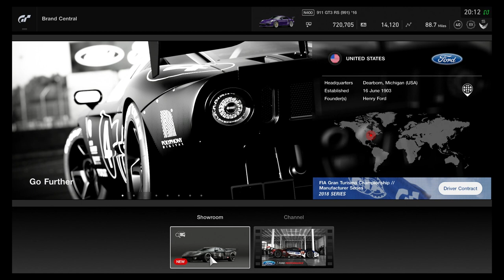Gran Turismo Sport | New Car DLC | Ford GT LM Spec II Test Car @ Circuit de Sainte-Croix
Today we have footage from the new DLC in Gran Turismo Sport.

This is the new Ford GT LM Spec II at the new track Circuit de Sainte-Croix in layout C.

Here we have the buying of the Ford GT and what you will see then taking it to the track against the AI at dusk.

My impressions of the new car and track are very positive with the new car being great to drive and nice handling with some great power. Also the new track is really good fun! There are some long straights and some really good fun corners.

My Car:
2005 Mitsubishi Evo IX FQ320
Carbon Badges
LED Light Conversion
Smaller Battery

1996 BMW 316i
Ebay Coilovers
Welded Diff